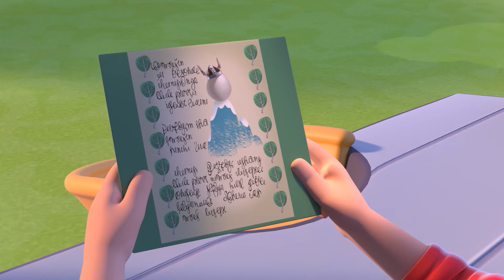EL GRAN HUEVO DE ODÍN | Episodios de Cleo y Cuquín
En cada episodio disfrutaremos junto a los hermanos Telerín de divertidas aventuras. Cada día se enfrentan a un pequeño conflicto diferente que resolverán a través del juego, de jugar a ser algo: jardineros, astronautas, detectives… ¡Acompáñales en sus av